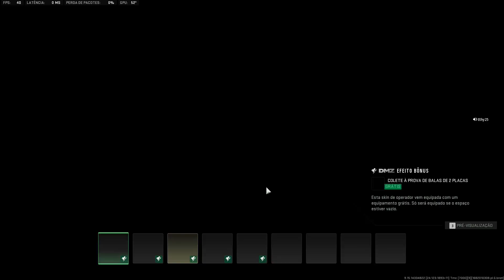DMZ | SEASON 3 - GUIA COMPLETO DE SOBREVIVÊNCIA! 2.0 (warzone 2)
O que é DMZ? Explicação do novo modo do Call of Duty Warzone 2.0

Em essência, na DMZ tem missões para  você e seu esquadrão se infiltrar em torno dos mapas Al Mazrah,  ashika  e o prédio 21 no Warzone 2.0 com um conjunto de objetivos.

Enquanto em Battle Royale sua tarefa é sobreviver até que ninguém mais esteja de pé, aqui se trata mais de completar algumas tarefas e depois escapar com vida. O mapa é povoado por guardas AI e jogadores inimigos com seus próprios objetivos, para tornar isto mais difícil.

Isto pode envolver saquear itens específicos, matar certos inimigos NPC marcados ou eliminar operadores rivais de facções nomeadas, portanto, espere muita variedade de missões.

Uma vez terminado seu trabalho, você precisará abrir caminho para pontos específicos para sua EXTRAÇÃO  (que podem ser guardados por outros jogadores "CAMPERS") para sair do mapa com seu loot.

Morra ao longo do caminho e enfrente penalidades severas, perdendo o saque que tinha sobre você e potencialmente acenando adeus à arma que você estava usando por um bom pedaço de tempo.

DMZ recebeu muitas mudanças na 3ª temporada. A nova temporada mudará totalmente a forma como o atirador de extração será jogado no futuro, pois o novo conteúdo agrega valor aos itens que os jogadores encontram nas partidas.

A terceira temporada de Warzone DMZ apresenta uma nova mecânica de troca ao jogo. As estações de compra no jogo funcionam da mesma forma que no modo battle royale, onde os jogadores podem comprar armas, equipamentos e itens essenciais por dinheiro. No entanto, na Temporada 3, os jogadores terão a opção de trocar itens que saquearem na Zona de Exclusão por novos equipamentos.

Haverá "receitas" de troca para os novos coletes e mochilas. Os jogadores também podem criar killstreaks, kits de auto-revivência e chaves por meio do sistema de troca. Haverá dezenas de "receitas" de artesanato para os operadores memorizarem e compartilharem com os colegas de equipe.